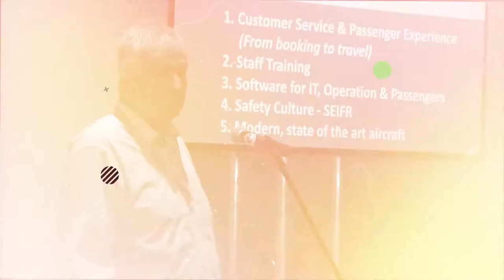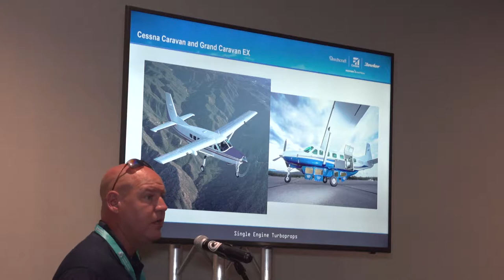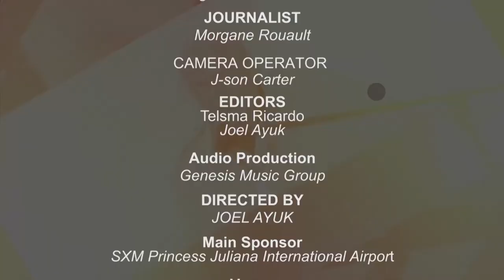Carib Avia - Panel Presentation | Cessna Aircraft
Carib Aviation Meetup 2017